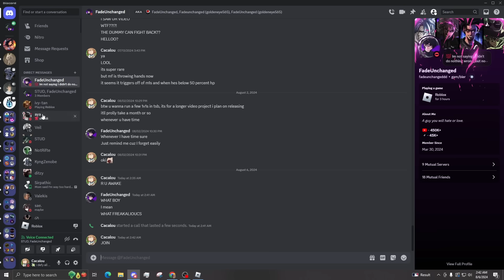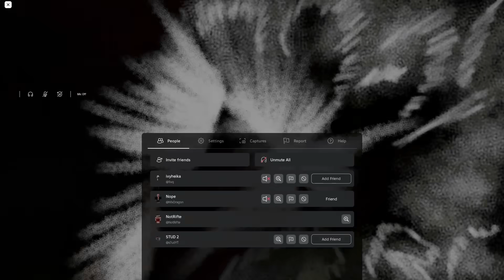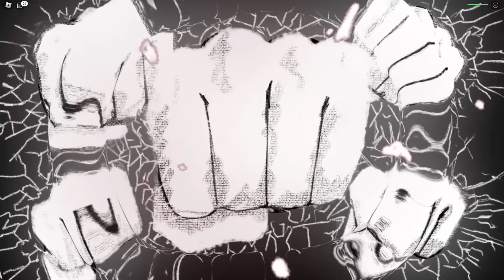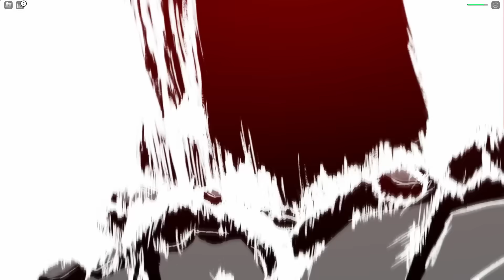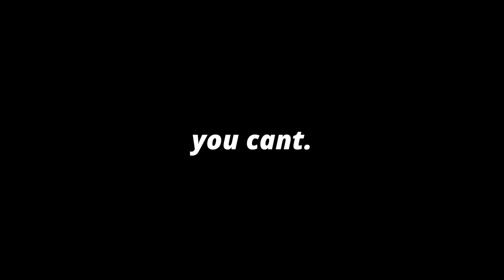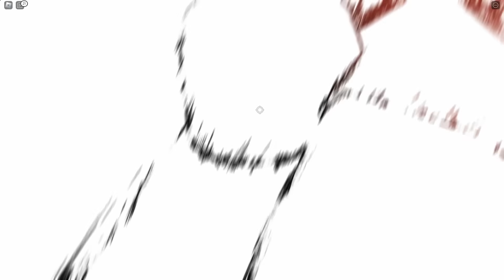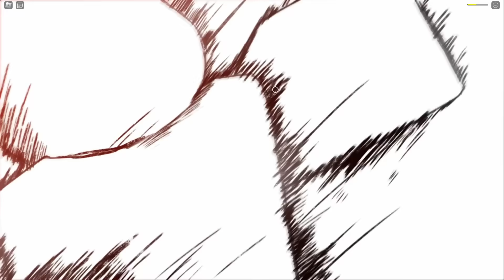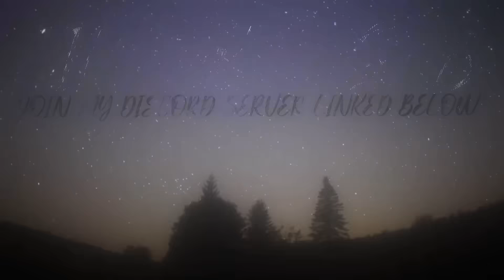I finally unlocked KJ.